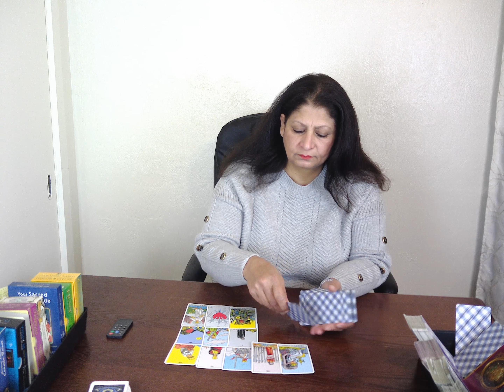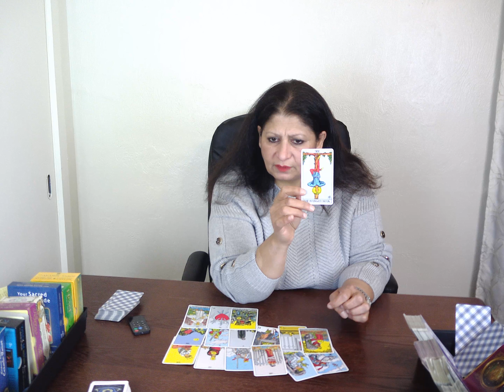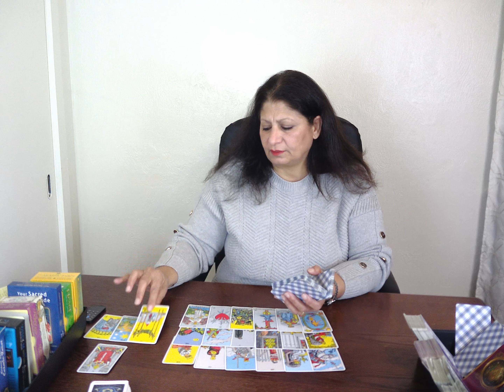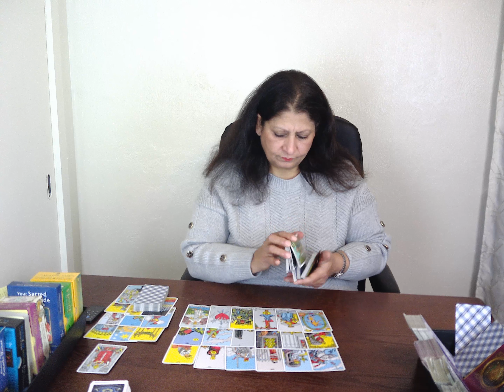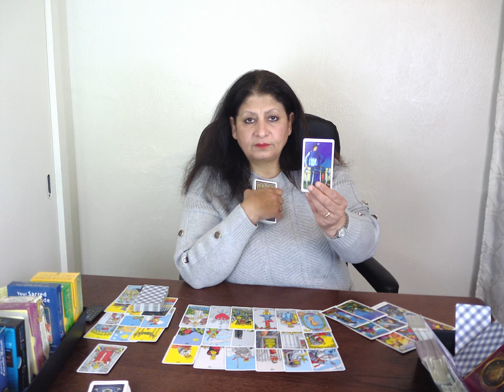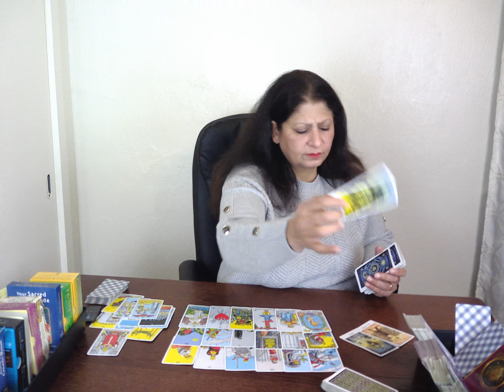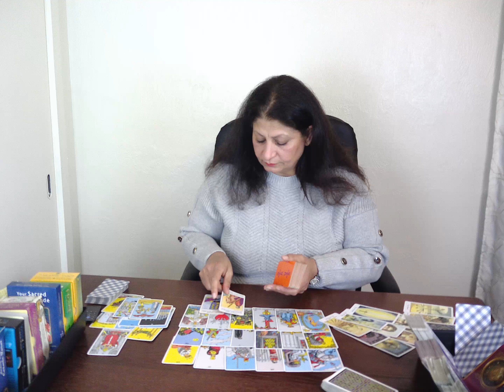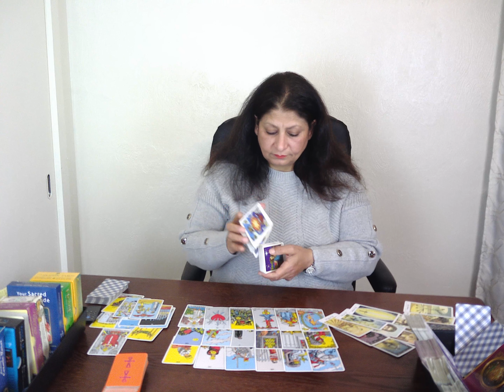Gemini End of April/ You, Your Partner, The Third Party